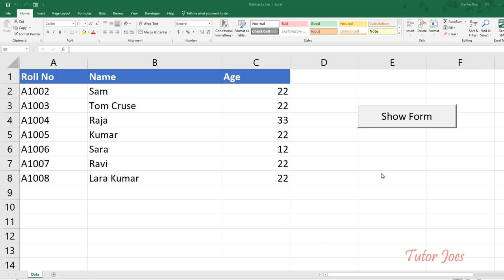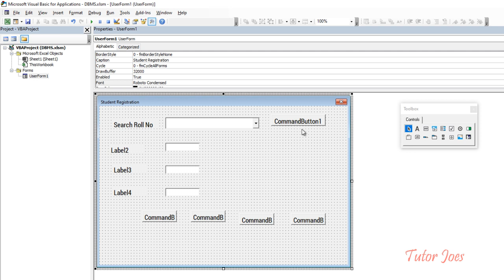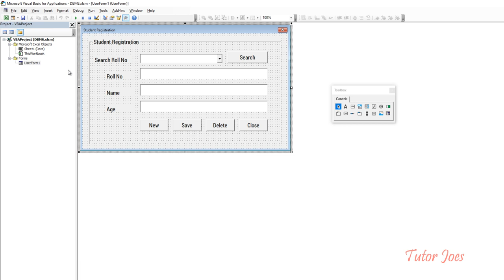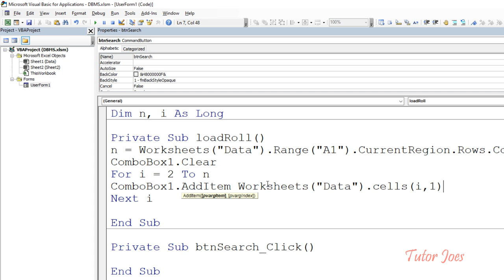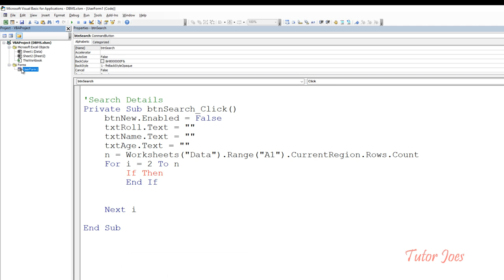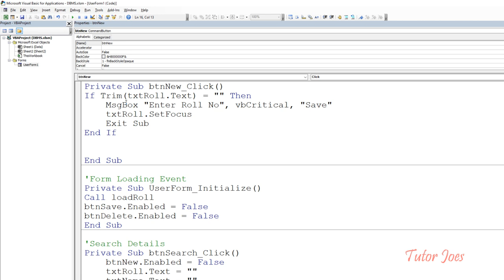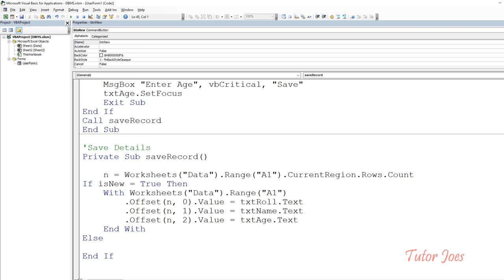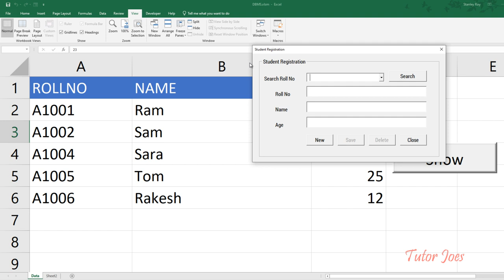Database Management System in Excel VBA Tamil